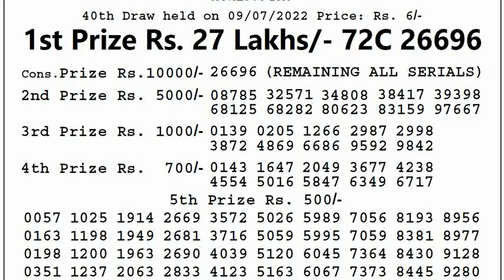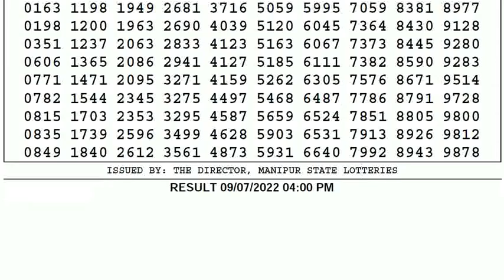🔴Manipur Lottery Sambad 4:00pm 09/07/2022 Singam Day Lottery Result Today Live pdf